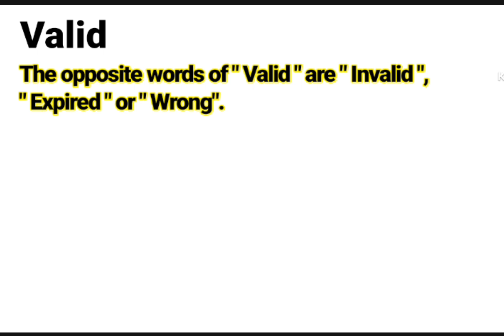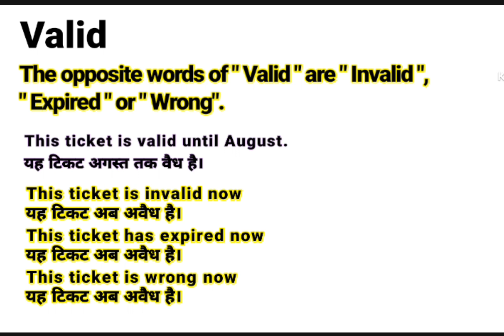Valid ka Opposite kya hota hai || Antonyms of Valid || Examples in Sentences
About this video:

This video is about the word "Valid" with English opposite meanings and examples

Please watch the complete video to learn the antonyms of this word.

Contents of this video:

Meaning of Valid.
Antonyms of the word Valid.
Opposite to the word Valid.